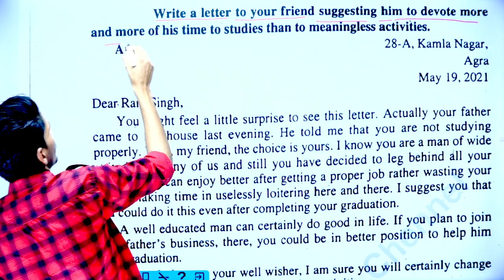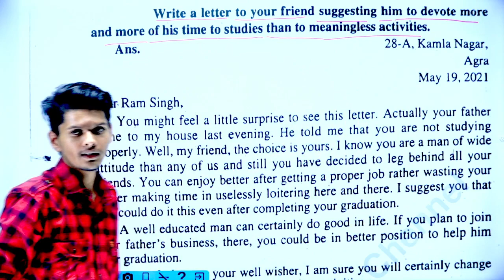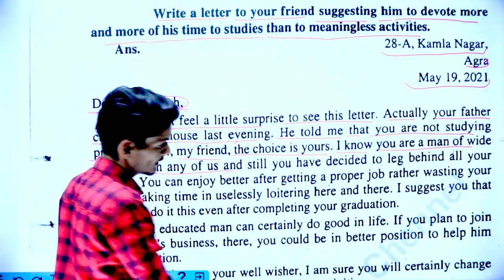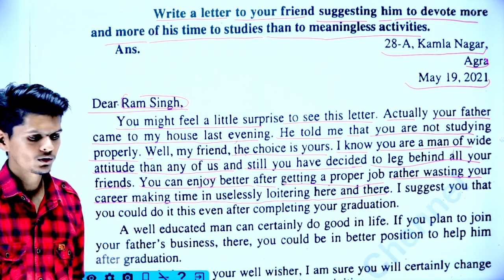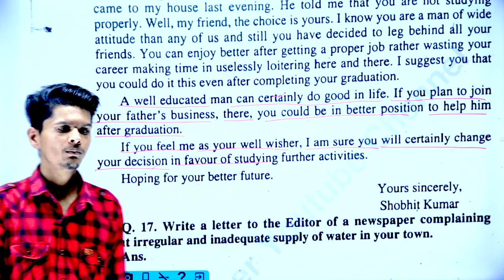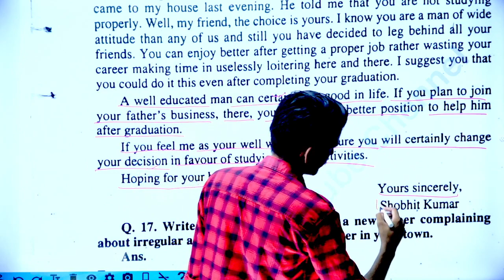BA 1st semester English 1st paper, Unit-1, chapter-2, Letter writing